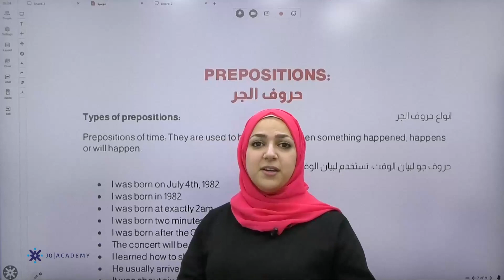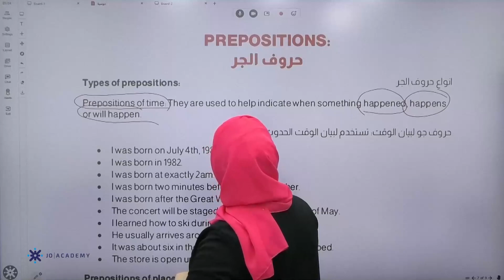جو أكاديمي︱امتحان مستوى لمادة الانجليزي - المحاضرة شروق راسم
👈 لحق حالك واستغل وقتك قبل الجامعة لانه فش وقت ولازم تبلشها صح!
تواصل معنا من خلال الواتساب واترك الباقي علينا:
وكل هاد من خلال اللينك:
او من خلال الرقم:
زوروا صفحة السنافر واختبروا انفسكم بامتحانات مجانية:
تواصلوا معنا واتساب ب اي وقت على الرقم:
موفقين يا سنافر الجامعات 😎